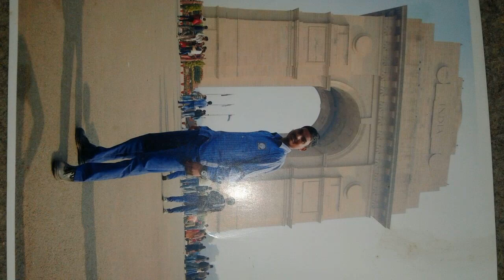family pictures 💯🧠video Local village ll village Anarpur Nawada Bihar